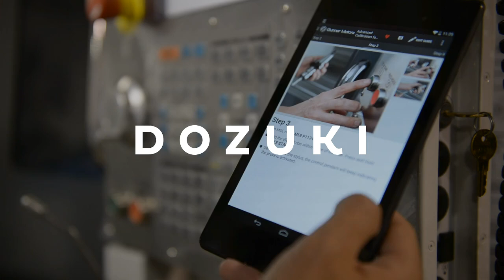Upskilling in Manufacturing: Insights from Samantha Lawrence's Career Path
In this episode of the Voices of Manufacturing podcast, we interview Samantha Lawrence, the Learning and Development Coordinator at Johnsonville. Samantha shares her unique career journey from being an English teacher and learning leader in the Sheboygan School District to her current role at Johnsonville. She discusses the joy of supporting diverse member goals, ranging from becoming the best operator to starting a nonprofit. Samantha highlights her certifications in various areas, including mental health first aid and talent optimization, and emphasizes the importance of continuous learning and innovative training methods. The episode also touches on the significance of transferable skills, mentorship, and creating an environment that fosters personal and professional growth.